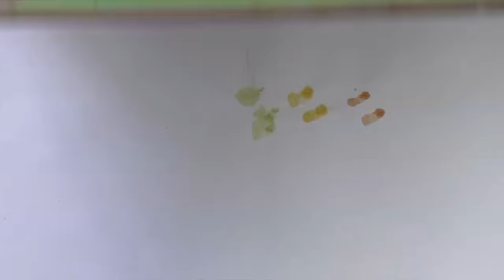watercolor painting : under the sea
glowing underwater mushrooms : sped up version of a watercolor painting and doodling process of my daily art before breakfast

* PRINTS OF MY ARTWORK AVAILABLE ONLINE *

* FOLLOW ME *

* WHERE I BUY ART SUPPLIES *

ADDRESS:
Créations CeeCee
54 Cité-des-Jeunes
Suite 102B-347
Vaudreuil-Dorion, QC
J7V 9L5